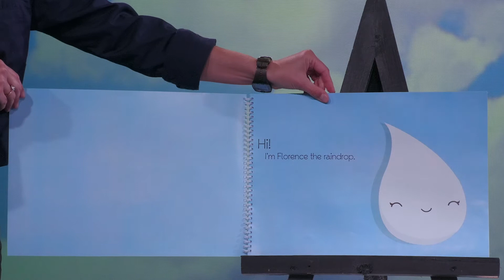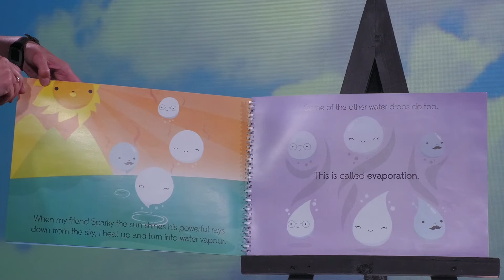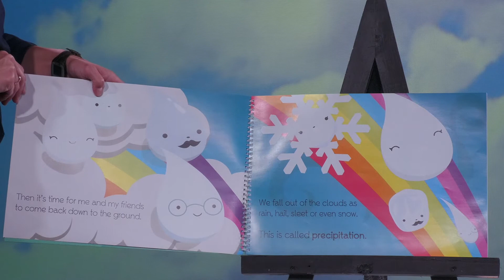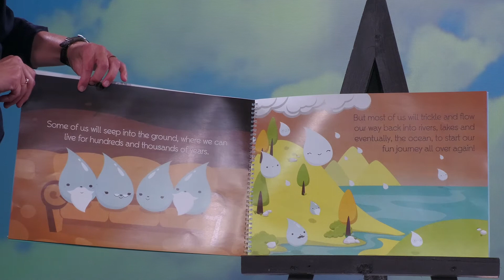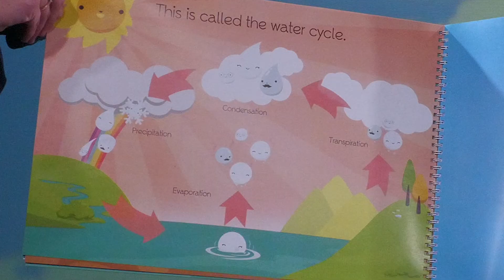Story of a Raindrop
Learn about the journey of a raindrop from the land to the sky and back again. We will read about Florence the raindrop and her friends, Sparky the sun and Lily the plant as they take us on an adventure through the natural water cycle. With the help of Whizzy our water drop mascot, we also talk about the importance of water and what simple things we can do to help save water at home.